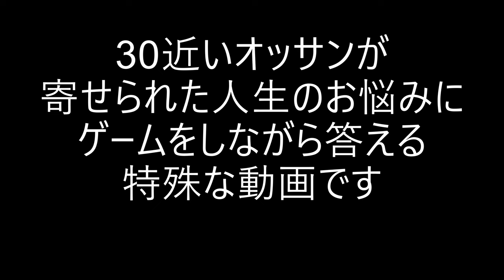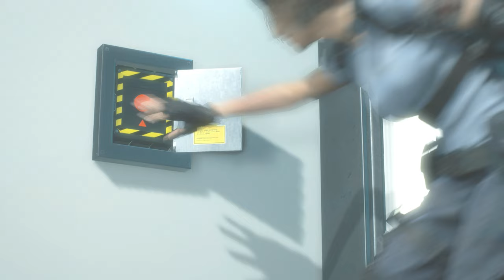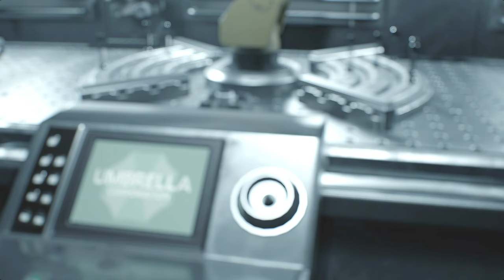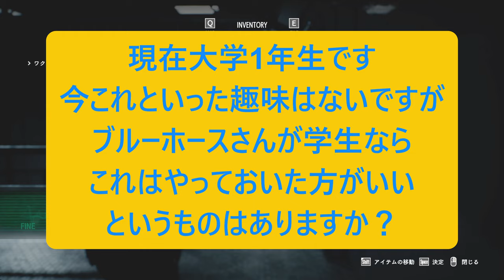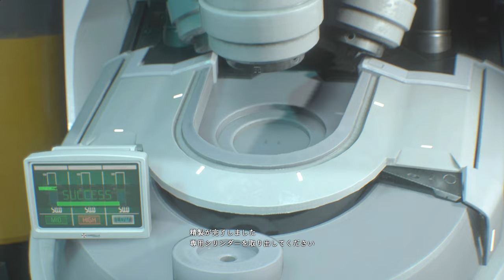人生相談に乗りながらゲームプレイPART８【バイオハザードRE3】